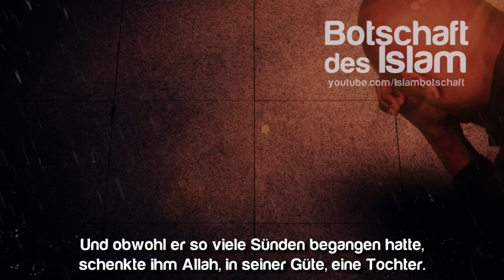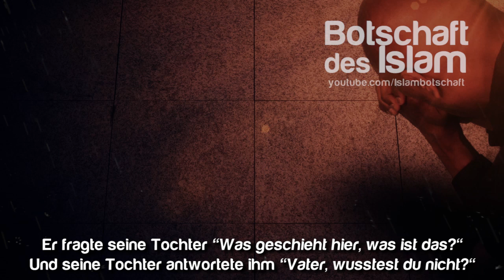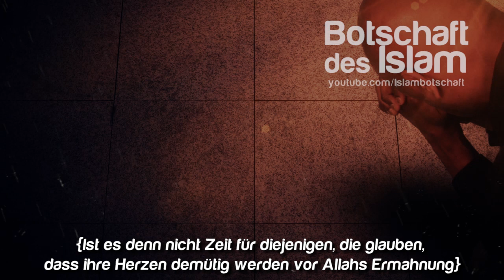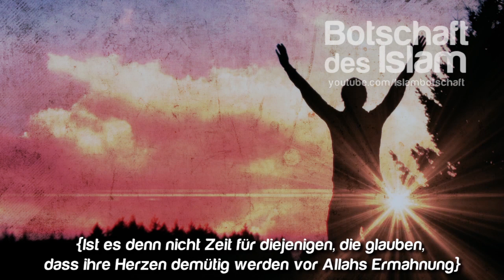Die Prüfung von Malik ibn Dinar ᴴᴰ ┇ Wahre Geschichte┇ BotschaftDesIslam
Die Geschichte eines Alkoholikers und seine Tochter...
WAHRE GESCHICHTE!!